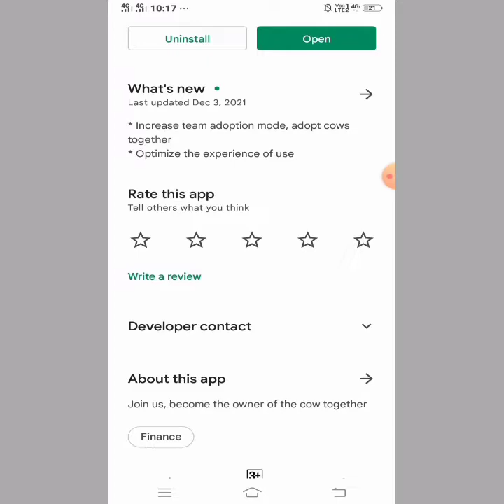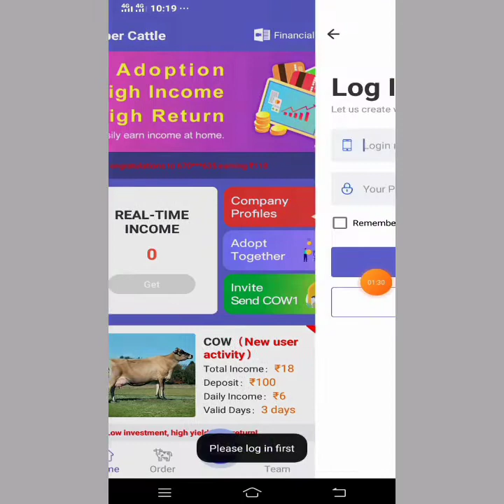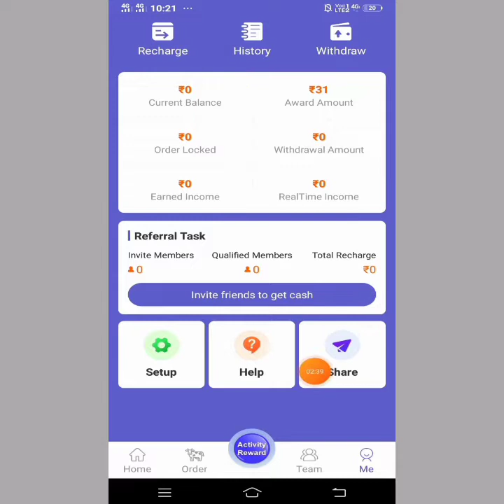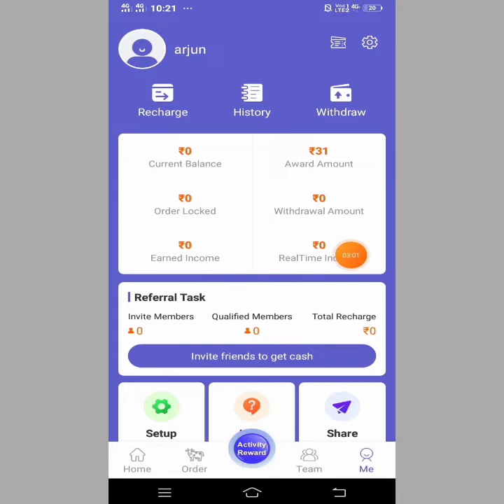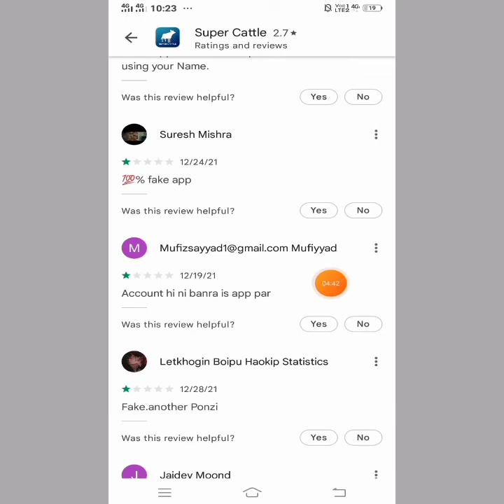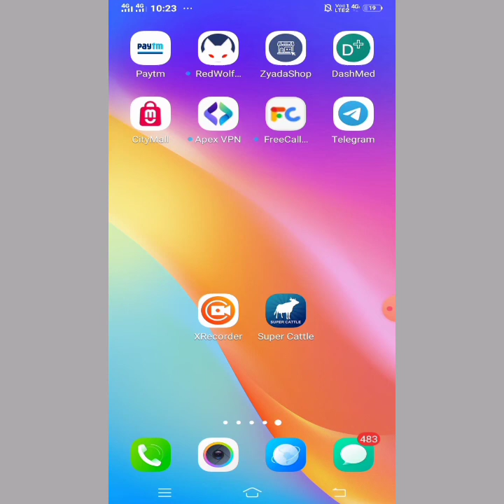Super Cattle App Se Paisa Kaise Kamaye | Super Cattle App Payment Proof